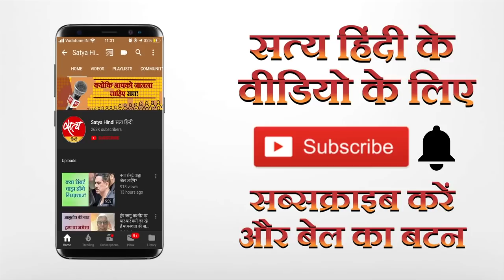योगी फिल्मसिटी बनाने की बात क्यों कर रहे हैं?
मुख्यमंत्री योगी की यूपी में फिल्मसिटी बनाने की घोषणा के बाद से महाराष्ट्र सरकार के साथ उनकी नोंक-झोंक शुरू हो गई है। ऐसे में क्या ये नहीं लगता कि योगी की योजना राजनीतिक एजेंडे के तहत आगे बढ़ाई जा रही है? एक सवाल ये भी है कि क्या सचमुच में फिल्मसिटी बन भी पाएगी? वरिष्ठ पत्रकार मुकेश कुमार की रिपोर्ट